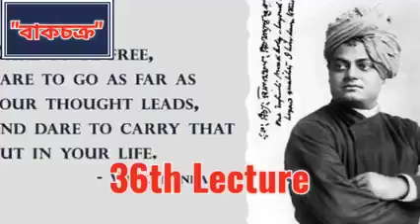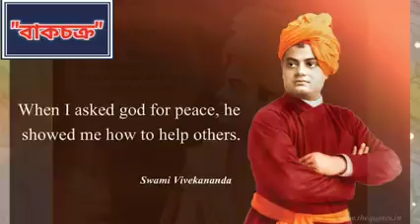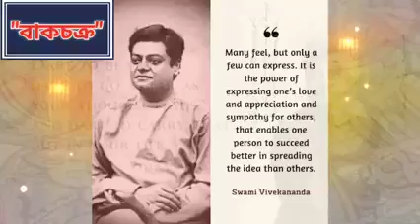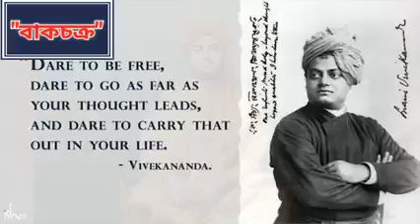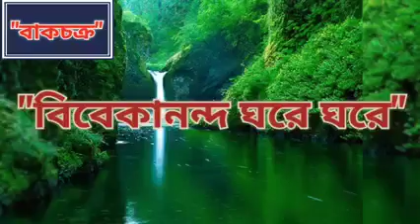36th Lecture"বাকচক্রের" সাপ্তাহিক, ধারাবাহিক বক্তৃতামালা"বিবেকানন্দ ঘরে ঘরে" শনিবার 15th January 22